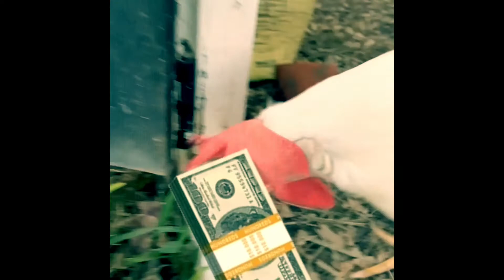Luxurious Chicken Coop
Mtv coops